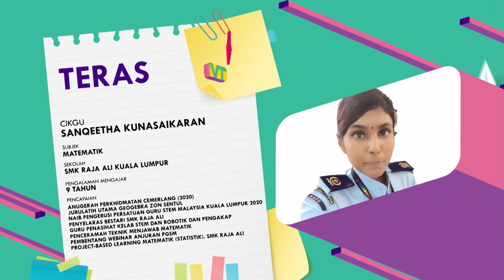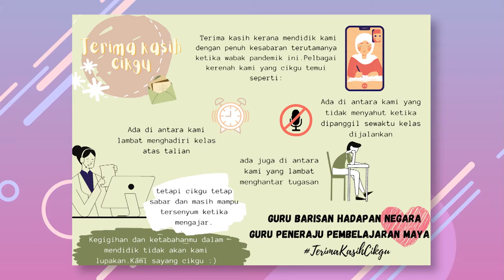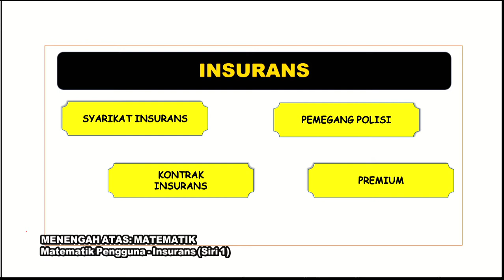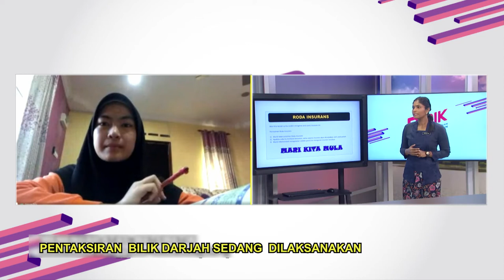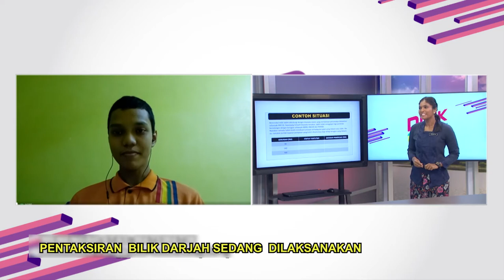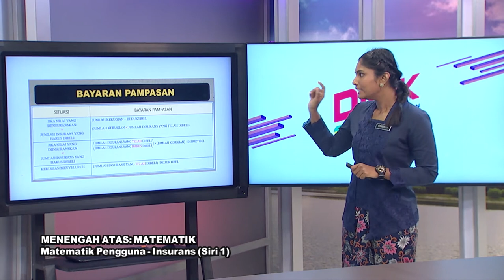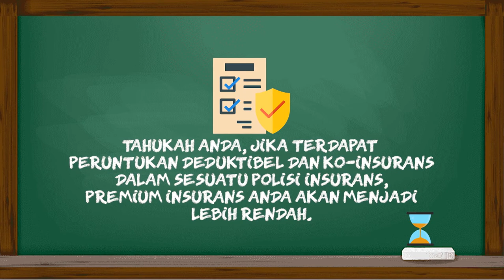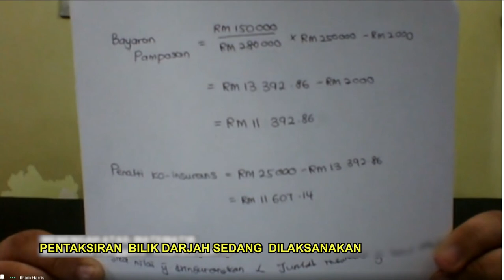DidikTV | Teras Ep 122 | Menengah Atas | Matematik Matematik Pengguna Insurans